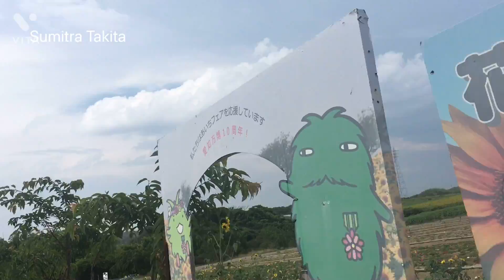Most Beautiful Sunflowers Japanese Garden sumitratakita ひまわり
sunflowerqueen
ひまわりの種
ひまわり日本のうた
সুর্যমুখীফুলের বাগান